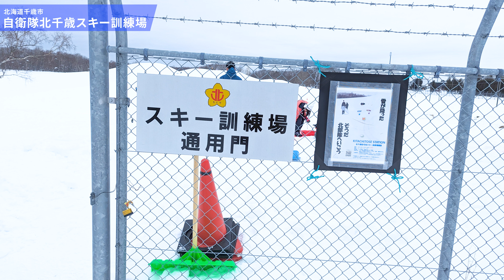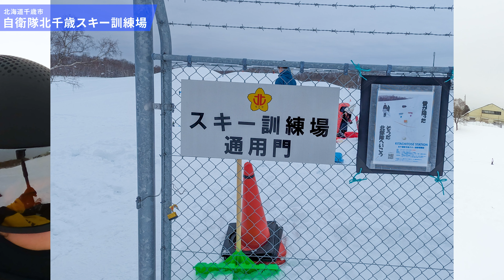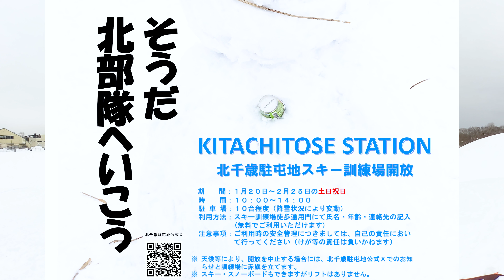陸上自衛隊 北千歳駐屯地スキー訓練場【Japan Ground Self-Defense Force Garrison Kitachitose ski training ground】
自衛隊駐屯地内ゲレンデ！

年に数日、土日限定で開放されている自衛隊スキー訓練場です！

基本的にはソリ遊びの人が多いですがスキーも可です。
つまり、私のゲレンデ放浪記の対象、念願の初訪問！

北海道千歳市
陸上自衛隊北千歳駐屯地
スキー訓練場

【えすぺプチコメント】
規模：極小
景色：△
初心者：△
初中級者：×
中上級者：×
アクセス：◎
トイレ・清潔感：なし
駐車場：△
コストパフォーマンス：〇

上記の評価なんざどうでもいい！
自衛隊のご好意で地元の人が雪遊びできる場が開放されている。
それだけで素晴らしい。

1986年生まれ、東京出身。

【略歴】
-20歳で体重160kgを超える。
-21歳でラーメンにはまり外出するようになり減量。
-25歳からスキーとゲレンデ撮影をはじめる。
-2019年末からYouTuberとして活動をはじめる。
-2023年。無職になって日本中のゲレンデを撮影する旅をはじめる。（NOW）

テレビ北海道『けいナビ 応援どさんこ経済』
YouTube『M's Ski Salon』
YouTube『スキーヤーワタル』
YouTube『志賀高原熊の湯official』

【アプリ】
・yukiyama
　公認アンバサダー

【ウェア】
・ZUICA（2022/2023～）
　OKUSHIGA JACKET / UNISEX
　使用：離島等遠征時
　＊サイズオーバーのため低頻度。

【グローブ】
・ZIENER（2022/2023～）
　使用：レース、ライダー出演時

・KEMIMOTO（2023/2024～）
　電熱グローブ
　使用：ナイター、吹雪時
◆動画制作
撮影：えすぺゆき
企画：えすぺゆき
編集：えすぺゆき
サムネイル：えすぺゆき

◆使用曲
◎よく使うMusic&効果音